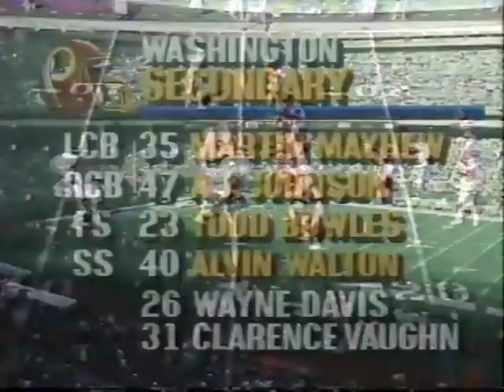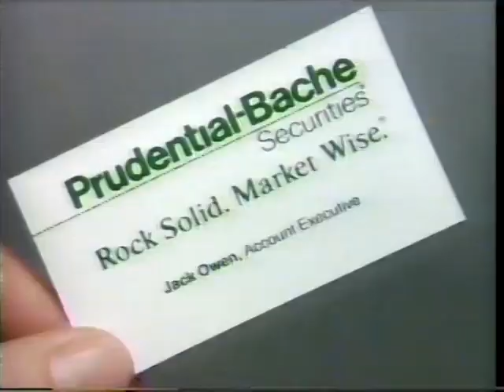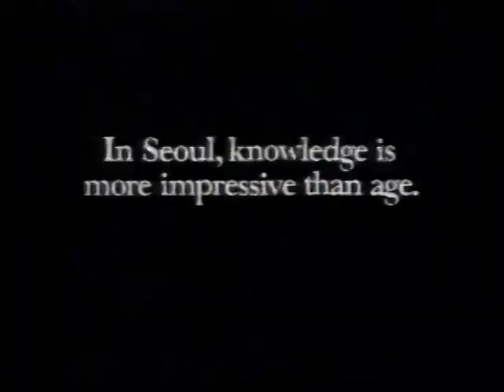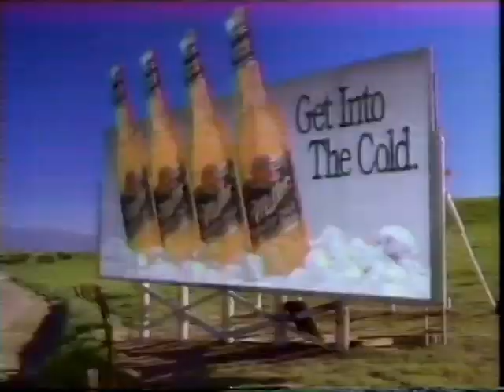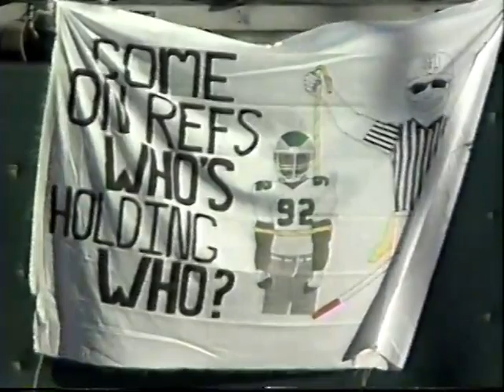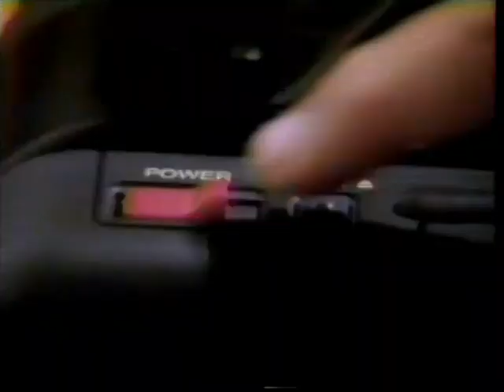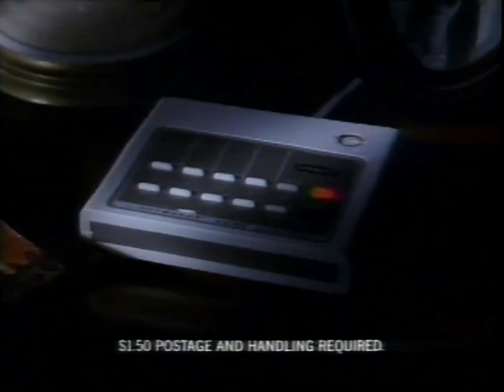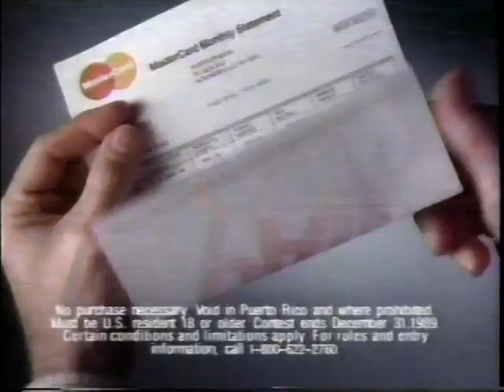1989 Week 10 - Washington Redskins at Philadelphia Eagles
Broadcasters:
Play by Play - Verne Lundquist
Color Commentator - Terry Bradshaw